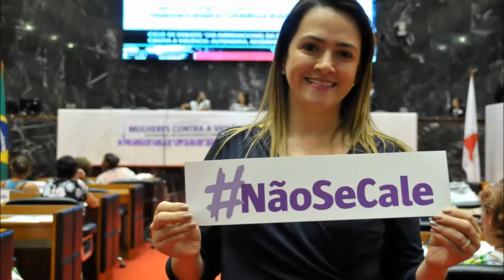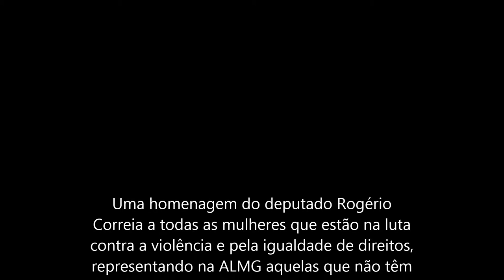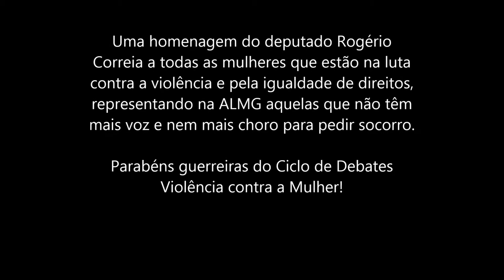NãoSeCale: Semana da mulher na ALMG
Nos dias 2 e 3 de Março, na Assembleia Legislativa de Minas Gerais, houve um Ciclo de Debates: Mulheres contra a violência. O tema principal da campanha leva a hashtag NãoSeCale. Seu slogan é: "Violência contra a mulher também é problema seu".

Esse vídeo é uma homenagem do deputado estadual Rogério Correia a todas as mulheres que estão na luta contra a violência e pela igualdade de direitos, representando na ALMG aquelas que não têm mais voz e nem mais choro para pedir socorro.

Parabéns guerreiras do Ciclo de Debates: Violência contra a Mulher!

E mais uma vez: NãoSeCale!